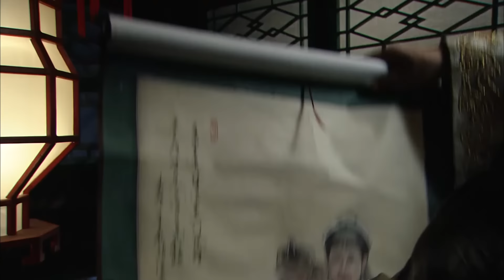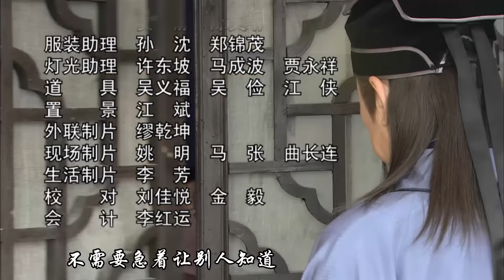TÂN BAO THANH THIÊN: TRÁT MỸ ÁN - Tập 50 (Lồng Tiếng) | Phim Bộ Cổ Trang Phá Án Hay Nhất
❖Tên phim: TÂN BAO THANH THIÊN (61 Tập)
❖Diễn viên: Kim Siêu Quần, Hà Gia Kinh, Phạm Hồng Hiên, Trần Hạo Dân, Đinh Tiểu Long, Phú Hoàng Giai, Trịnh Gia Du, Vương Hạo, Long Long,...
❖Nội dung: Bao Thanh Thiên (2008), tên tiếng Trung: 包青天 là bộ phim truyền hình Trung Quốc đại lục, với sự tham gia của Kim Siêu Quần, Hà Gia Kính, và Phạm Hồng Hiên. Ba diễn viên lần đầu tiên thể hiện nhân vật tương ứng của họ trong bản năm Bao Thanh Thiên 1993 rất thành công của Đài Loan. Diễn viên Long Long cũng thể hiện lại vai Bát Hiền Vương như trong loạt phim năm 1993. Bộ phim do chính Kim Siêu Quần viết kịch bản.
Phim gồm 5 vụ án: Đả Long Bào (từ tập 1-12), Bạch Long Câu (từ Tập 13-24), Thông Phán Kiếp (từ  tập 25-35), Hoàng Kim Mộng (từ tập 36-48) và  Trát Mỹ Án (từ tập 49-61).